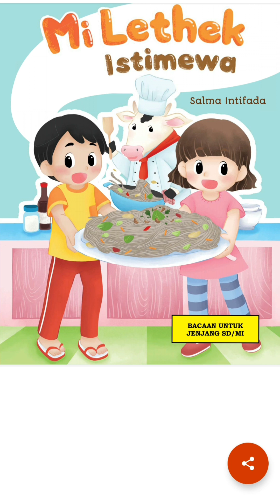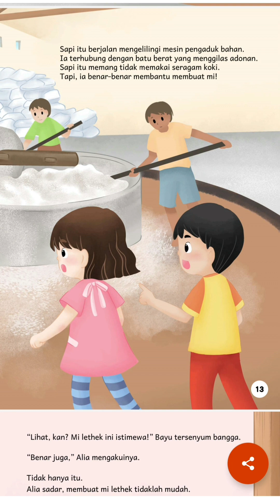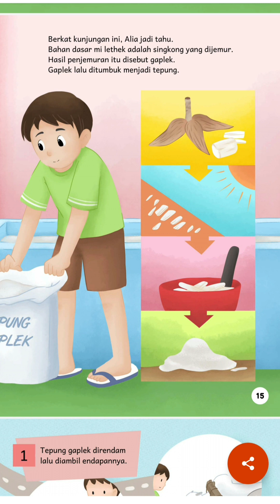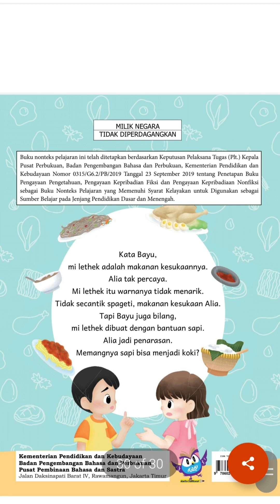Read Aloud Challenge 2023 - Day 19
Judul: Mi Lethek Istimewa
Penulis dan Ilustrator: Salma Intifada
Penerbit: Badan Bahasa, Kemendikbudristek

Pembaca: Etty Prihantini Theresia

Video ini dibuat dalam rangka Read Aloud Challenge 2023 dari komunitas Read Aloud Yuk (Instagram @readaloudyuk).

Kontak kami:
wortschatz.bookclub[at]gmail[dot]com